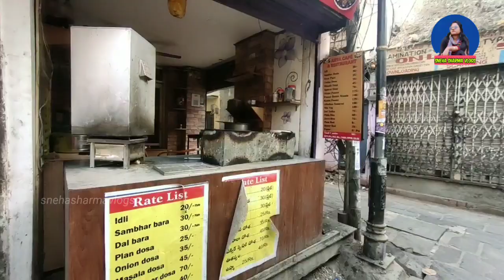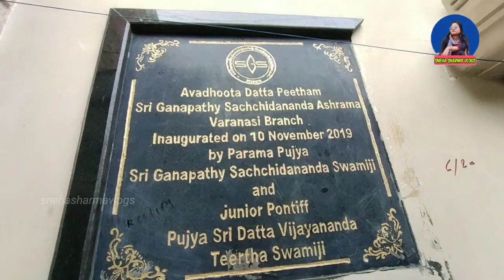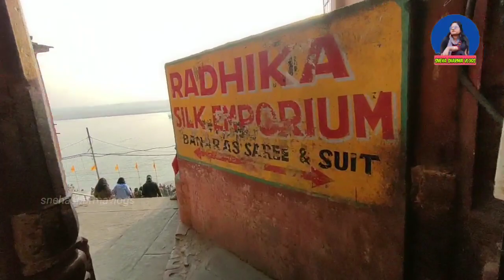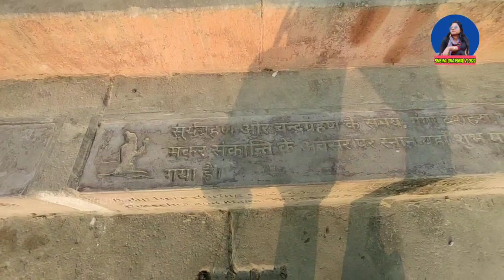बनारस की गलियां|banaras ki Galiyan| Kedar ghat se Harishchandra Ghat Ka Safar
हेलो दोस्तों स्वागत है आप सभी का हमारे जरूर चैनल में और आज मैंने आपको बनारस की गलियां घुमाने कोशिश की है और गलियों में जो जो भी चीजें जो मुझे अच्छी लगी है मैंने आप तक पहुंचाने की पूरी कोशिश की है और गलियों के माध्यम से आप एक घाट से दूसरे घाट कैसे जा सकते हैं मैंने अपने वीडियो में यह भी दिखाया है और यह वीडियो कुछ parts में आएंगे तो उन parts को भी आप जरूर दीजिएगा और जितना भी हो सकेगा अपना प्यार और सपोर्ट मेरे वीडियो भेज दिखाइएगा पूरा वीडियो देखने के लिए बहुत-बहुत धन्यवाद 🙏🙏